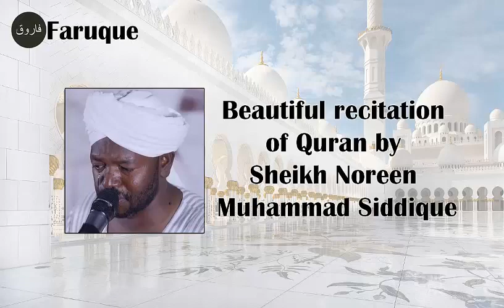009 - Surah Al-Tawbah Recitation by Sheikh Noreen Muhammad Siddique